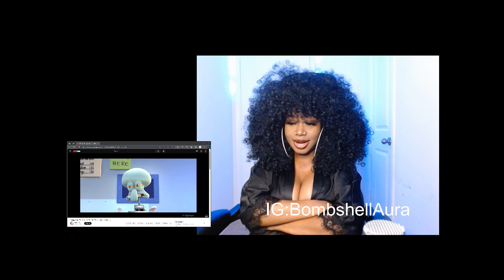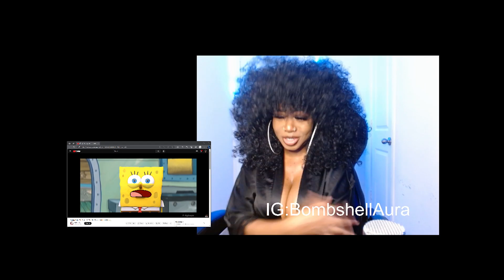FIRST TIME REACTING TO | SpongeBob : The Battle Of The Diss Tracks (Animated Movie)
If you like my channel  & want to support it